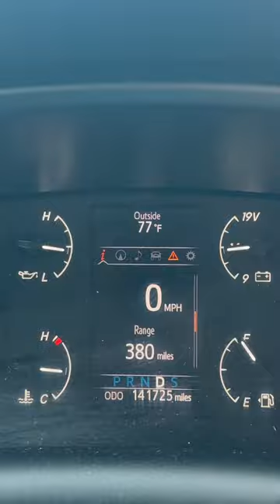Went hiking today with the kids! ⛰️💪🏼 (my kids like to be on camera at this point)